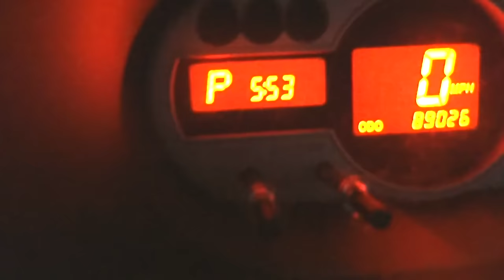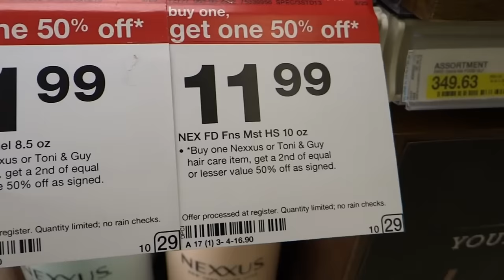I literally just ate hairspray... - Rebelle Vlog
Sometimes, you do things you're not proud of.

Also, special thanks to my good friends Pluffaduff for editing this vlog! Please do mama a favor and check him out, he's one lit mofo